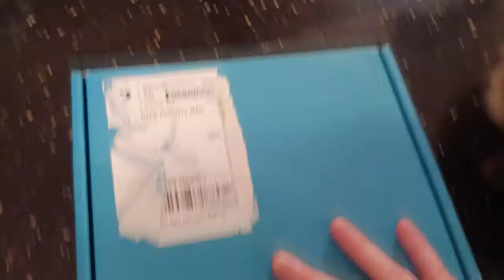Italian Snacks Part Due!!!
This week we take on more snacks from Italy!!